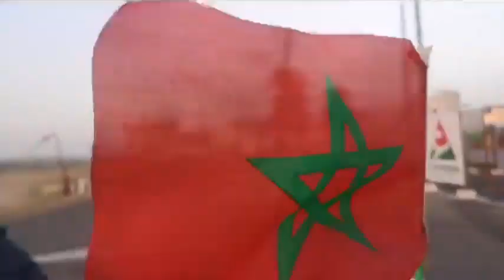عمر النحيلي أبو الطريق يتجول بشوارع مدينة الصويرة بدراجته العجيبة شاهد التفاصيل بالمباشر بقلب المرصى